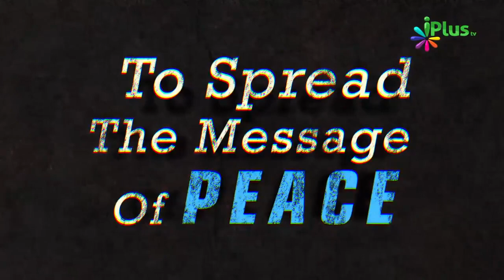Jannat Kis Cheez Ke Badle Me Milegi By Zaid Patel